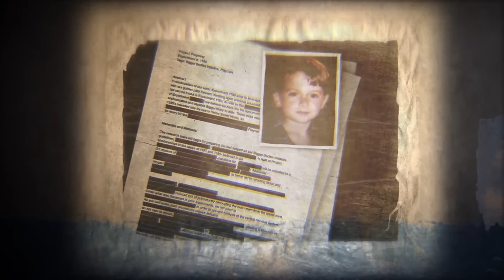POPPY PLAYTIME CH 3 LOOKS INSANELY SCARY - Reaction / Analysis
Hello everyone and welcome to another reaction video where I react and analyze the recently dropped Poppy Playtime Ch 3 Trailer #2.

As always have an awesome day!!